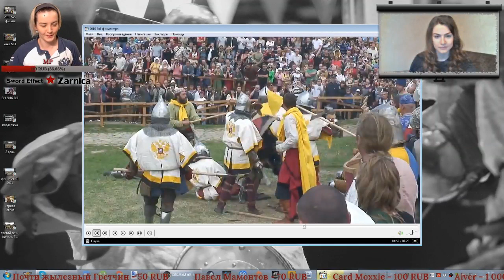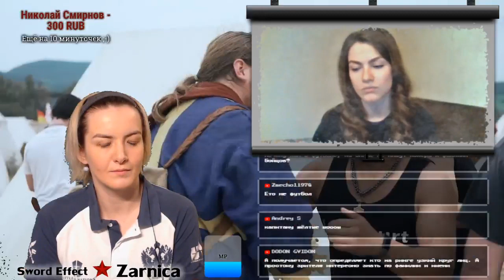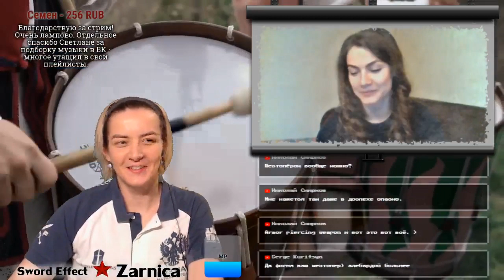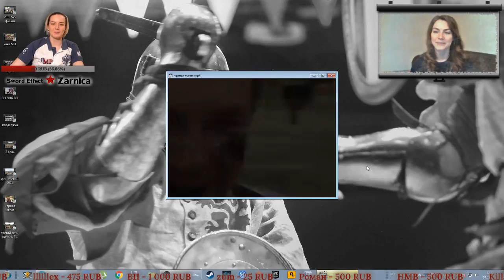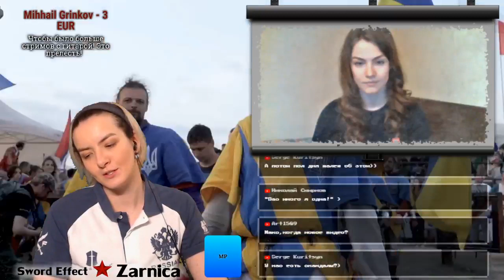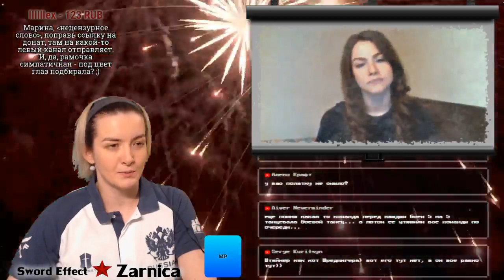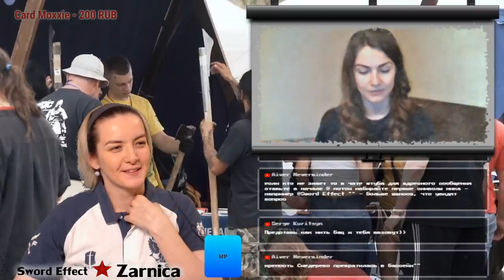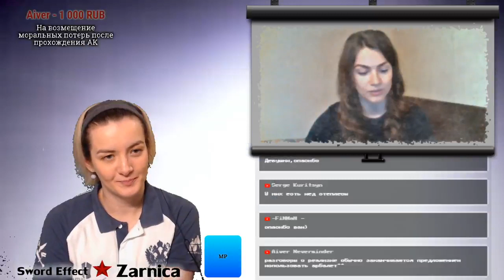Стальной Архив #40: Эволюция Битвы Наций | ИСБ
"Исторический средневековый бой (ИСБ) — полноконтактные сражения с использованием защитного и наступательного вооружения, характерного для средневековья." Если описание с Википедии вам ничего не дало, просто продолжайте смотреть. Ведь это особый вид единоборств, стремительно завоевывающий популярность на всех континентах, который навсегда завладеет вашим сердцем, стоит только распробовать. Это испытание на прочность доспехов, организма, воли и нервов современных рыцарей.

Сегодня впадаем в ностальгию по Битве Наций, а заодно попробуем отследить эволюцию средневекового спорта.
В гостях: Светлана Фёдорова

Стримы ведет титулованный боец, сертифицированный маршал, тренер, геймер, редактор журнала Medieval Sport и дважды мама Марина Zarnica Головина.

Можно задать вопрос в эфире текстом или голосом, и просто поддержать

Рекомендую также ознакомиться с YT-каналами в разделе ЕЩЁ НА ТЕМУ